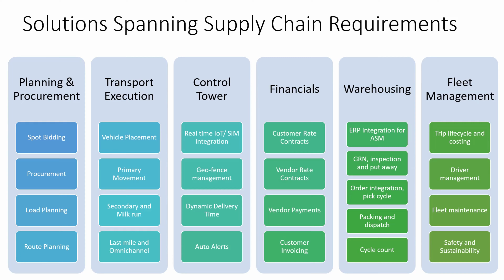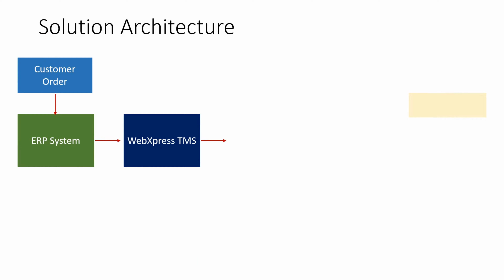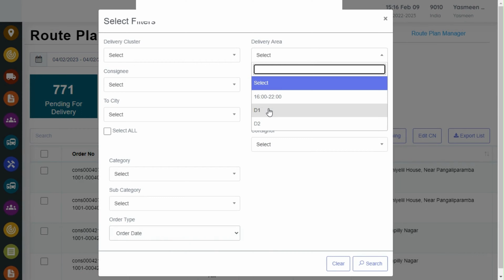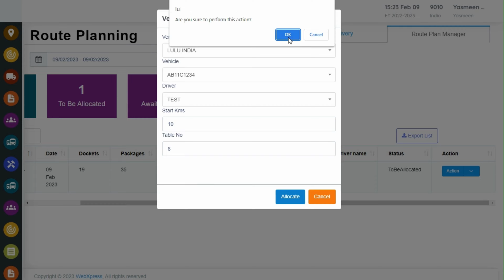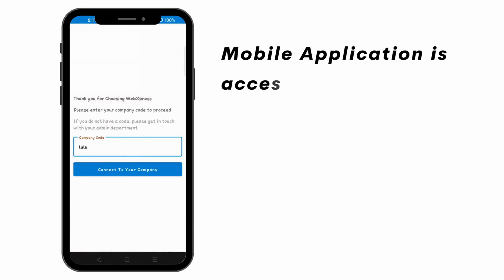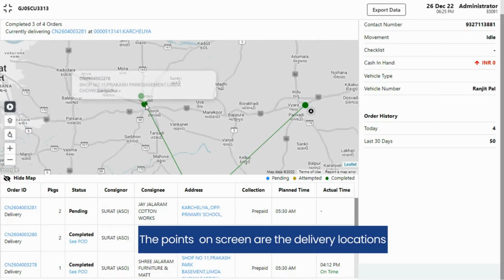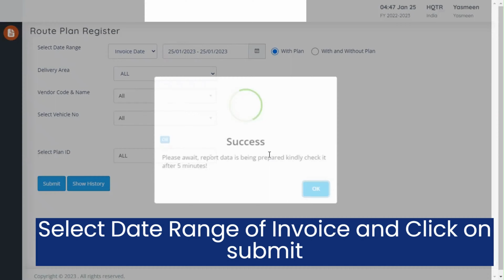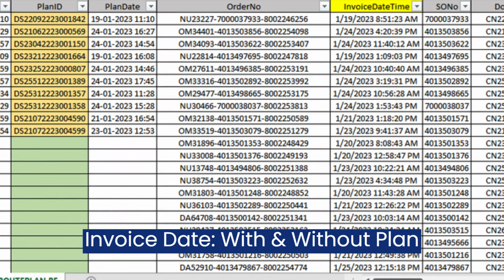🚀 Revolutionize Your Distribution Operations with WebXpress Distribution Management System! 🚀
Are you tired of dealing with the complexities of your distribution network? Say goodbye to manual processes and embrace the future of supply chain management with WebXpress. This cutting-edge cloud-based platform empowers businesses of all sizes to streamline their operations, optimize inventory, and enhance delivery efficiency. With real-time visibility, intelligent order fulfilment, route optimization, supplier collaboration, and powerful analytics, WebXpress transforms your distribution network into a well-oiled machine. Take control of your supply chain, boost productivity, and exceed customer expectations with WebXpress!

🌟 Unlock the True Potential of Your Distribution Network with WebXpress! 🌟

Step into the future of distribution management and experience seamless operations like never before. WebXpress offers end-to-end visibility, ensuring you're always informed about your orders from placement to delivery. No more guesswork or stockouts! Optimize your inventory levels with precision and keep your customers satisfied. Say goodbye to inefficient routes and skyrocket your delivery speed with WebXpress's intelligent route optimization. Collaborate seamlessly with your suppliers, improve communication, and synchronize planning for smooth operations. Don't settle for outdated systems – choose WebXpress and transform your distribution network into a powerhouse of efficiency and success.

CHAPTERS:-

0:00 - INTRODUCTION
0:06 - About WebXpress
0:46 - WebXpress solutions across the supply chain.
1:19 - What is Distribution Management System.
2:05 - Solution Architecture.
3:00 - Customer Order In SAP / ERP
3:10 - Order Listing.
3:24 - Route Plan Using Cluster Summary.
5:24 - Vehicle Placement & Allocation.
6:50 - Mobile-Based Delivery.
7:33 - Last Mile Control Tower.
9:56 - Report & Analytics.
12:12 - Thank You

Connect with WebXpress on social media for the latest update, offer and more: